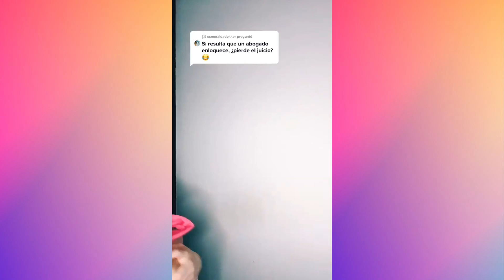TODOS LOS ESPECIALES DE NAVIDAD✨Canciones de Navidad y especial de Reyes Magos❤️/Leidys Sotolongo✨